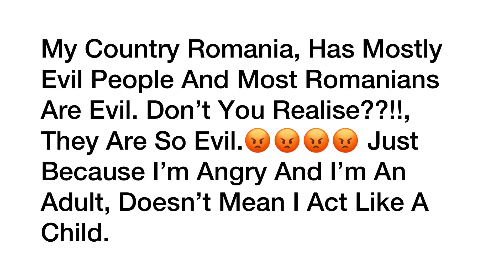Un Mesaj Pentru YouTuber-rii Britanici Și Americani Buni Despre România Țara Mea.